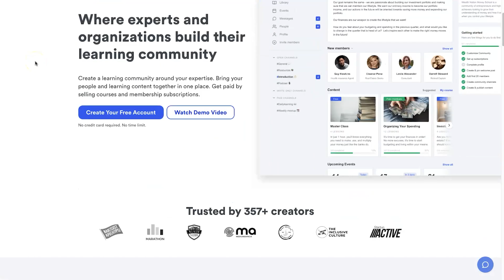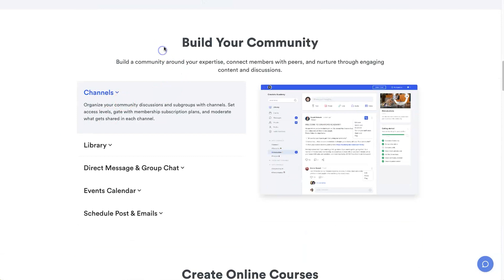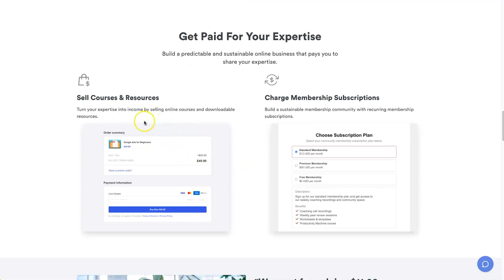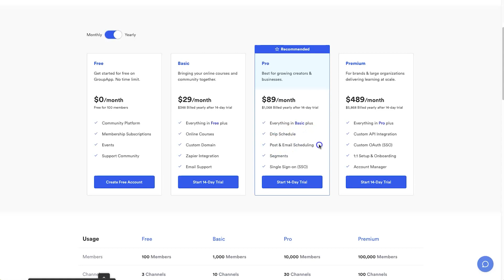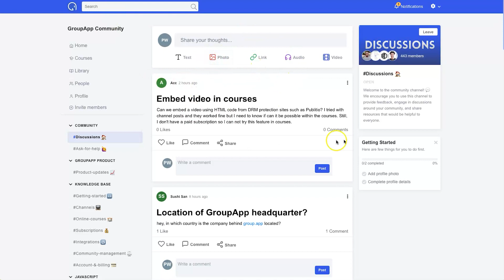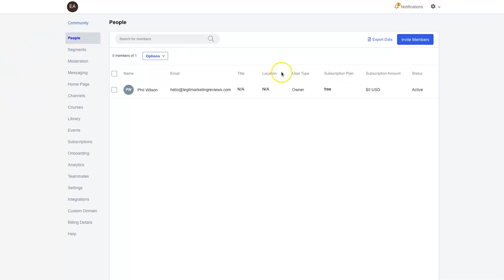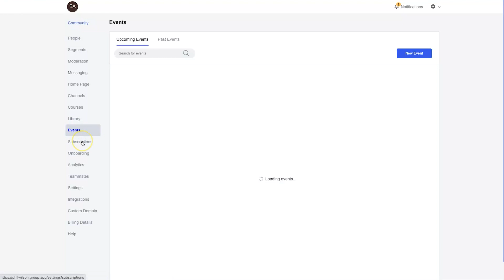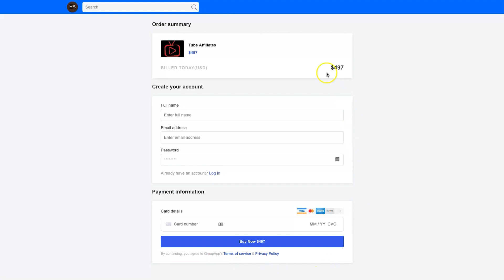Group App Review ❇️ Online Community Software with Courses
Are you looking at creating an online community (outside of Facebook) but you're unsure where to build one? If so, then you'll want to check out this Group.App review. Group app is an online community software that combines all of the features you'd expect with a community platform, but adds in the ability to sell courses too! It's the perfect hybrid for your information business needs.

With Group App, you can quickly and easily set up your online community with different plans for your needs. You can have public plans where people don't need to register, free plans, paid plans, and also paid courses! As Group.App also has Zapier integrations (soon Pabbly Connect too), you can easily connect and integrate Group App with your favorite platforms to give and get access where you want to add it.

One of the best features for me is the ability to sell online courses. If you are building an audience, imagine how easy it would be to list your online courses, right where everyone is, so if they want further knowledge and skills, they can easily purchase your courses too.

I hope you enjoyed this Group App review, if you did make sure you hit the thumbs up button and don't forget to subscribe for more marketing reviews, deals, and discounts

== Chapters ==
0:00 Group App review
0:32 What Is Group App?
2:02 Features
5:38 Group App Pricing
7:20 Demo Community
8:10 Online Courses
9:07 Discussions
10:43 Admin Panel
14:49 Integrations
16:19 Final Thoughts

This means that if you purchase anything through the links listed in this video description, I may be compensated as a referral but this is at no extra cost to you, and in most cases will actually give you a discount. I thank you for supporting my channel and inspiring me to keep creating more content!